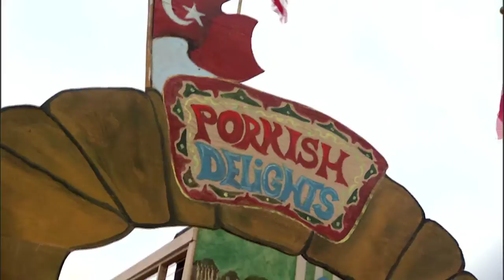Memphis Barbecue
If you love 'Q...BBQ, that is...you've picked the right place. Memphis restaurants are known worldwide for some of the finest slow-smoked pork ribs, sandwiches, and even barbecue nachos.

In May, people come from across the globe hoping to win bragging rights at the Memphis in May World Championship Barbecue Cooking Contest in downtown Memphis. Hundreds of teams compete for more than $100-thousand in prize.  It's a finger-lickin', hot smokin' good time!